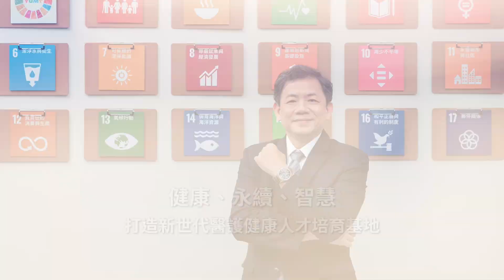元培60光耀醫世 為堅實人才而創 為醫事事實